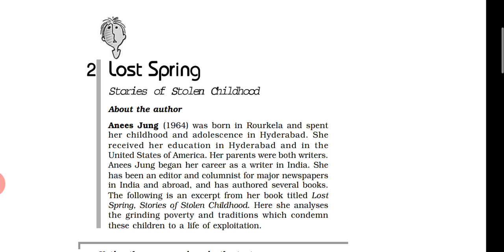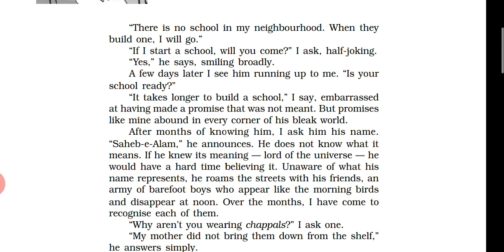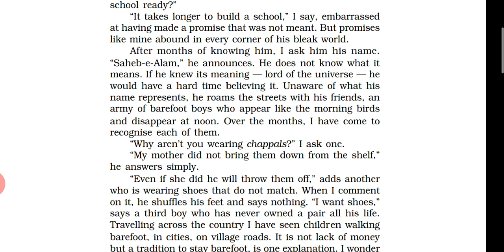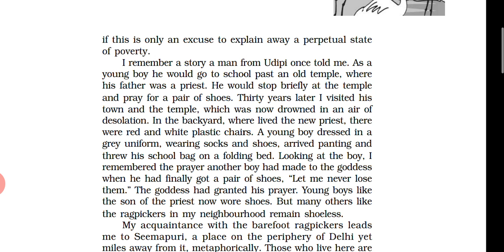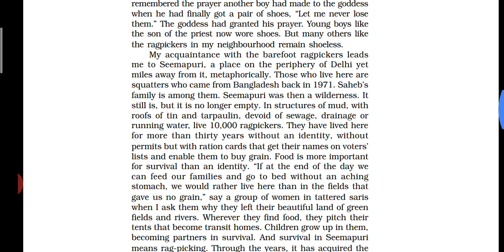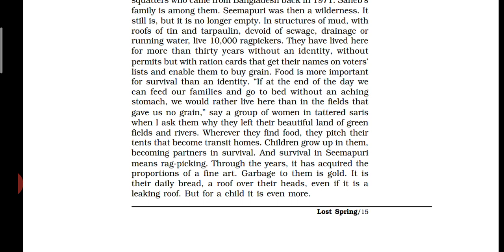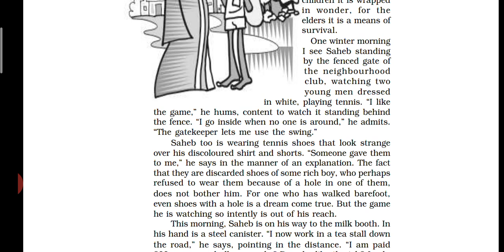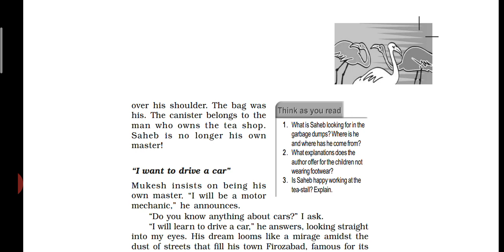CLASS 12|LOST SPRING |STORIES OF STOLEN CHILD HOOD| CHAPTER 2 |FLAMINGO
In this video, you will observe the callousness of society and the political class to the suffering of the poor. and the plight of street children forced into labour early in life and denied the opportunity of schooling.